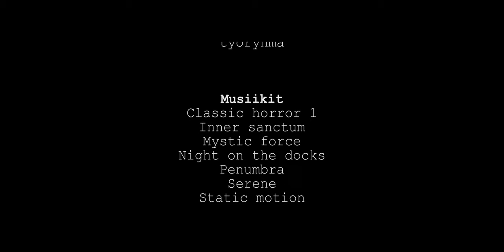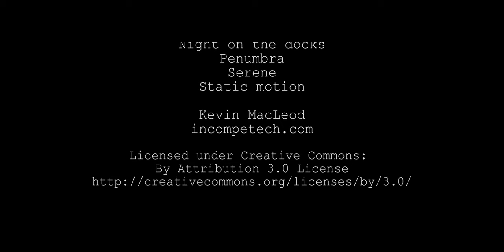Valinta - Elokuvaklubi Kolina, Kevät 2019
Valveen elokuvakoulun järjestämässä elokuvakerhossa keväällä 2019 valmistunut elokuva. Elokuva on tehty elokuvaklubi Kolinassa. Tekijöiden ikä 14-18.